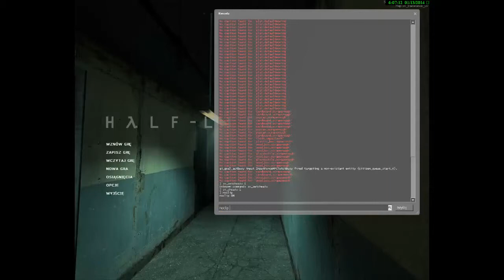Gramy w... Half-Life 2 odc.1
Letsplay na miarę naszych możliwości i budżetu.
Sklecone do kupy używając Camtasi 8.